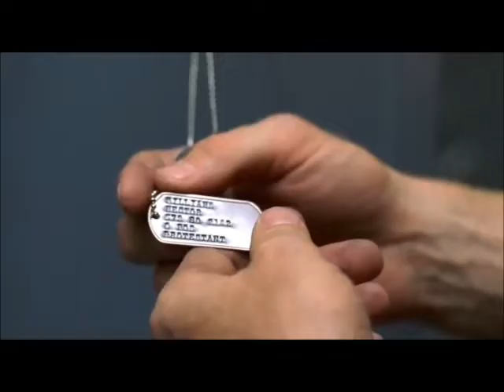5 Brothers : Unit Team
A video about the dead of Hector Williams in The Unit ... Sad lost .. Property of CBS